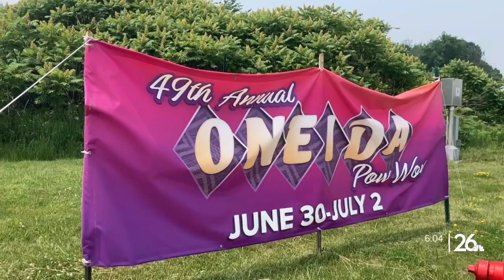Oneida prepares for 49th annual Pow Wow